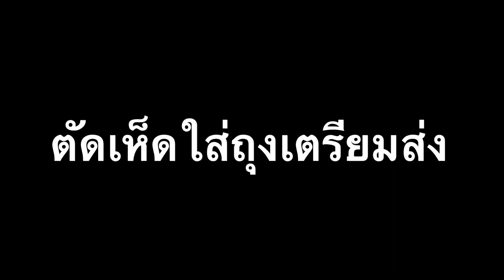ภารกิจสนธยาพาเพลินช่วงโควิดว่าทำอะไร EP 270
ภารกิจสนธยาพาเพลินช่วงโควิดว่าทำอะไร หลังจากไม่ได้ทำคลิปนาน